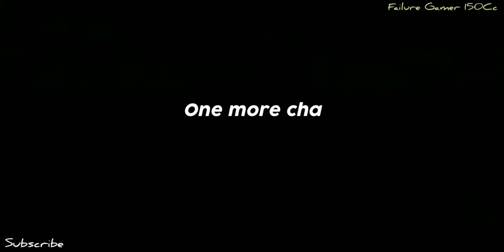Crazy Tuk tuk Auto Rikshaw Mega Ramp Stunts Drive Video!! ..@failuregamer150cc4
Welcome to... Failure Gamer 150Cc... Youtube channel  in this channel
 I Play All Types of Games like Car racing games, Truck Stunt game's, Farming games , construction games, truck simulator games , tractor games , Pubg Game, Tuk tuK auto games, and many more games playing channel

        💎Support  To👇
..💎.Failure Gamer 150Cc...
  Watch Full videos -Like videos